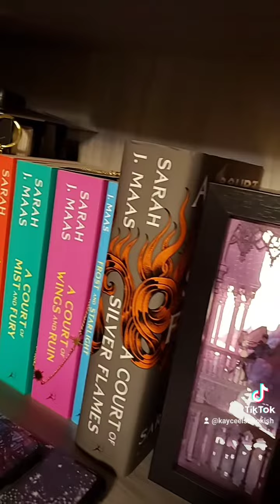Unboxing my LitJoyCrate ACOTAR book nook!